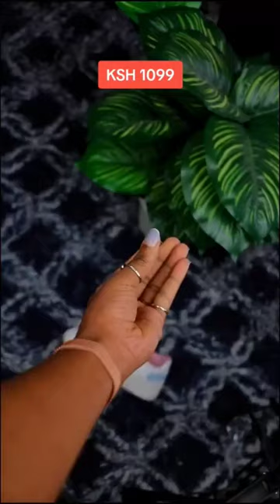Air max for only Ksh.1989 only on Kilimall.